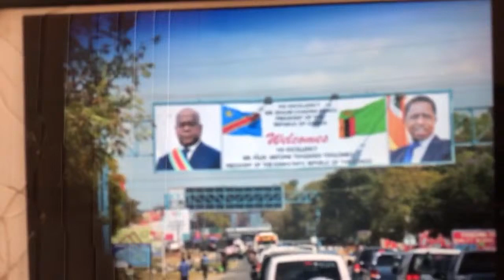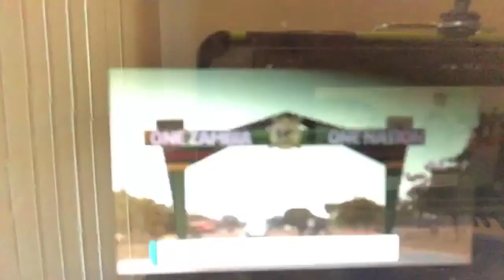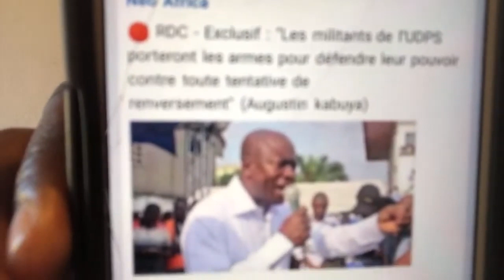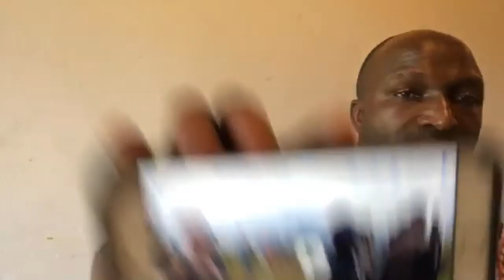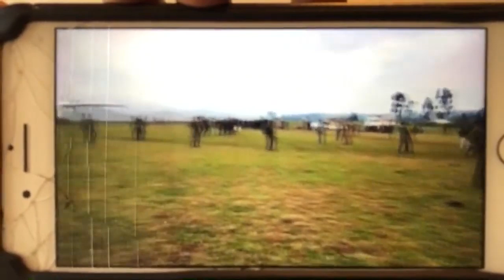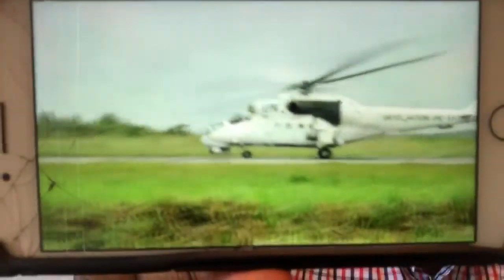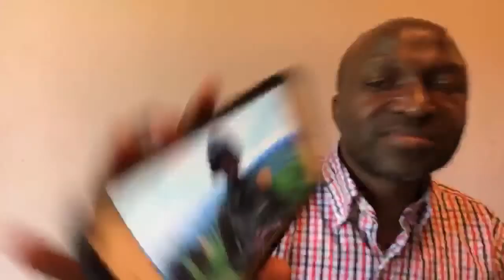29/6/19 FELIX TSHISEKEDI EN MEETING CE SAMEDI A BUNIA